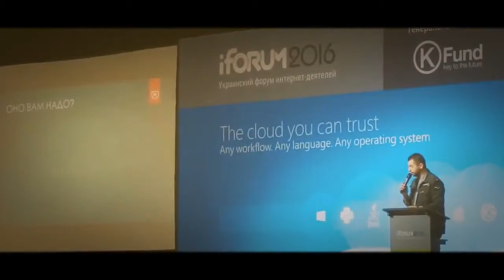iForum 2016 short video report by Google Photos